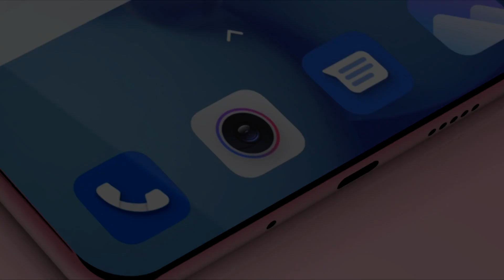Redmi Note 12 Pro 5G, introducing First Look, 108MP Camera, 7000mAh Battery, Price, Launching, Specs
Redmi Note 12 Pro 5G, introducing First Look, 108MP Camera, 7000mAh Battery, Price, Launching, 6.9 inch Super AMOLED Display,

Redmi Note 12, Redmi Note 12 Pro, Redmi Note 12 Pro launching Date, Redmi Note 12 Pro First Look, Redmi Note 12 Unboxing, Redmi Note 12 Max Pro, Redmi Note 12 leaks, redmi note 12 pro,